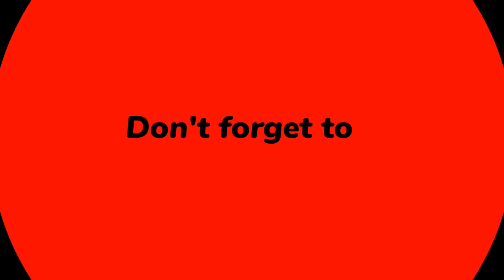Time Lapse - Ants Vs Colorful Liquid 2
Thank you very much & have a nice day! .

*Music From Creator Studio*